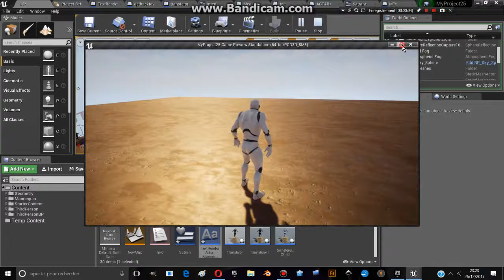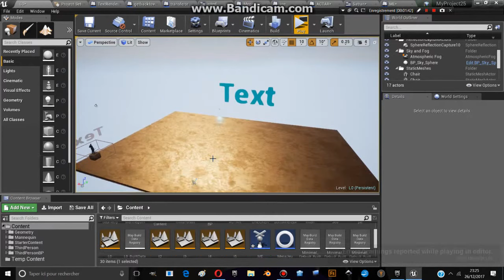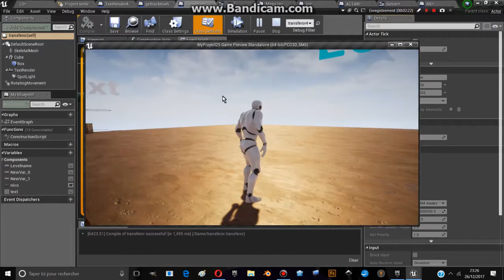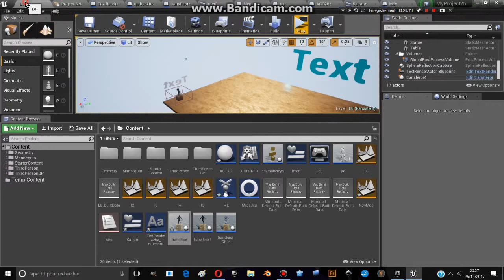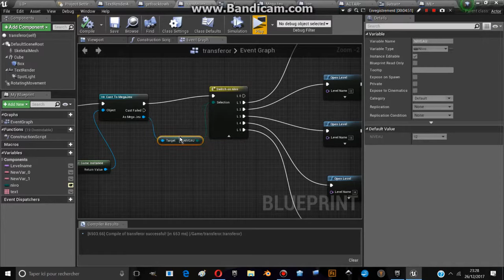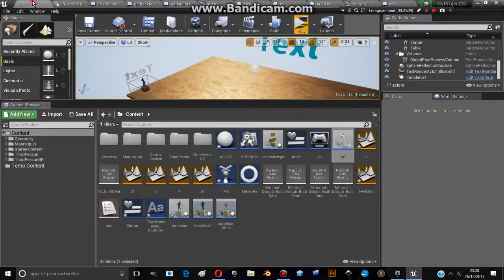UE4: LEVEL TRAVEL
DESCRIPTION:

JE voyage entre les niveau en revenant à chaque fois dans le Level0. Il y a 5 level qui sont liés au level 0 qui est la Base.